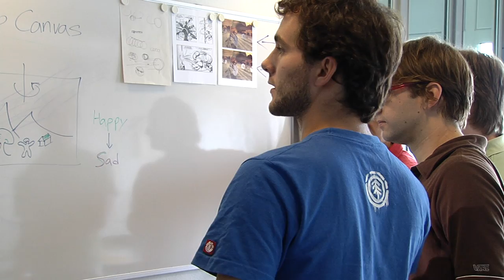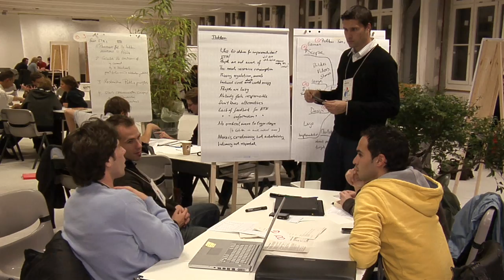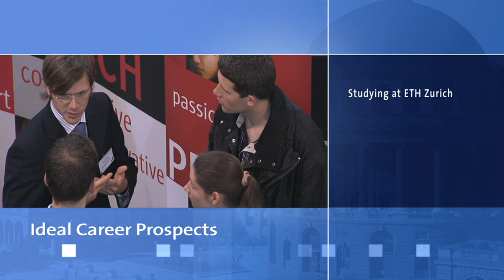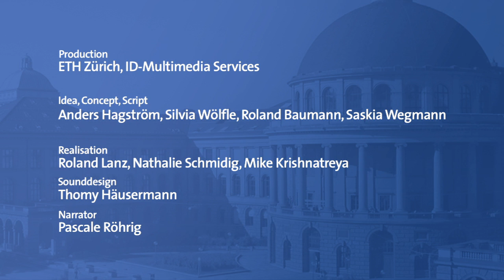Visual Tour: Studying at ETH Zurich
The Visual Tour presents the education at ETH Zurich, life in Zurich and career options after graduation. Each of the 5 video modules focuses on one aspect of studying at ETH.